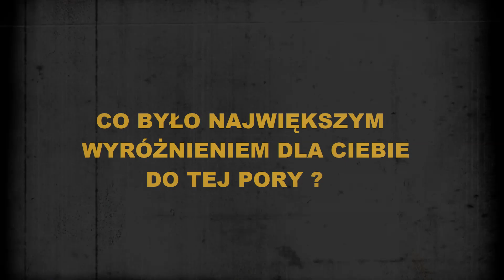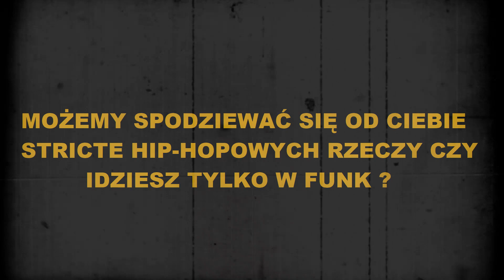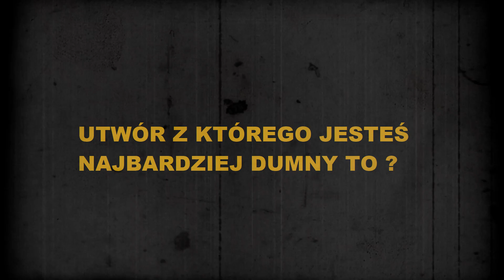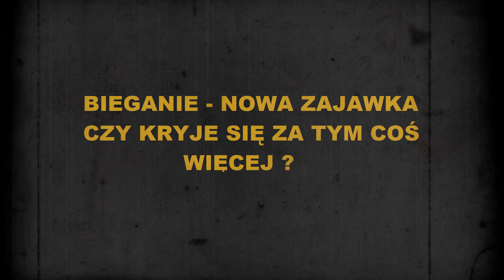ERROR X TV (odc. 9) - JARECKI [wywiad]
ERROR X TV - seria krótkich wywiadów, połączona z prezentacją twórczości osób reprezentujących różne filary kultury Hip-Hop.

Odcinek nr. 9
Gość: Jarecki
Utwór: Galaktyczny
Muzyka: Bartosz "DJ BRK" Kochanek
Realizacja: LAX